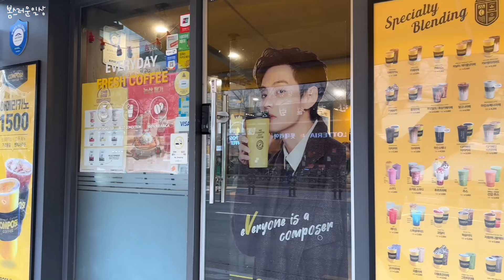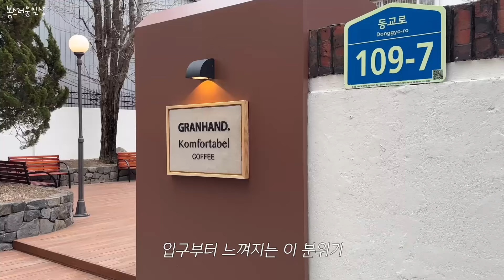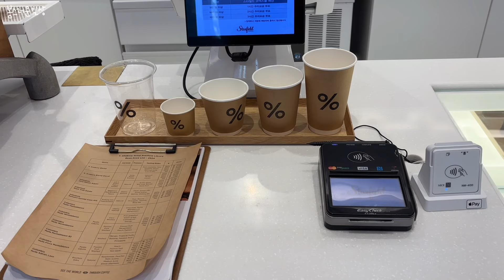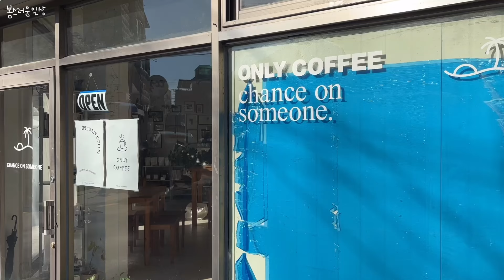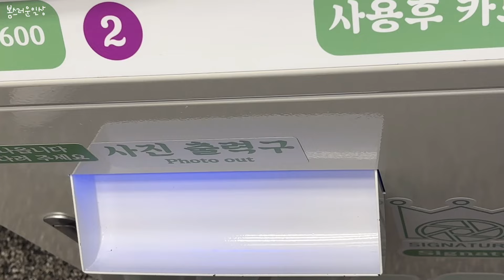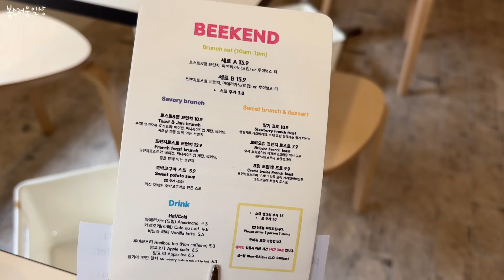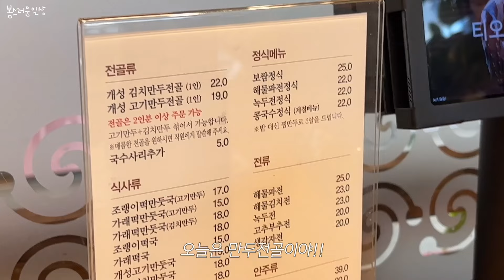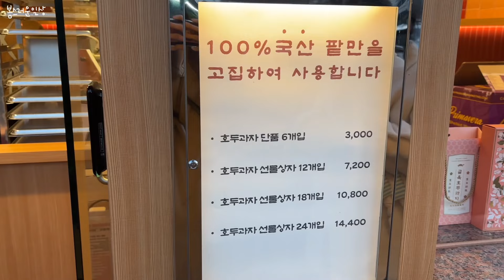일상 vlog |휴일에 카페투어하는 직장인,망원동 으믐,퀀치냉삼은 행진,오랜만에 수원(챈스온썸원,콜링우드)향기맛집 그랑핸드,카멜캔커피,회사앞 응커피,선물받아행벅,비전스트롤라떼충전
- 해상도 1080p 권장합니다
- 서울에서 수원까지 휴일을 알차게보내는 한주일상입니다:)
[BGM 출처]